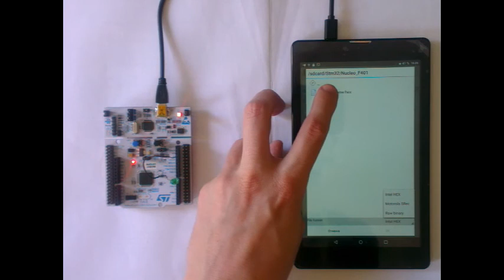Перепрошивка микроконтроллеров Stm32 с Android устройства через программатор St-Link.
Презентация работы Android-приложения StLinkP.
Приложение предназначено для перепрошивки содержимого флеш-памяти миктроконтроллеров Stm32 с мобильного устройства через программатор StLinkP.